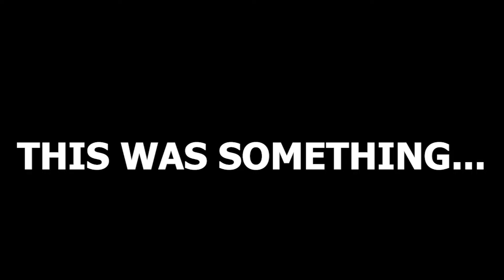What Just Happened....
In this video I react to James Daniels new music video 'Doja' and it was an experience.